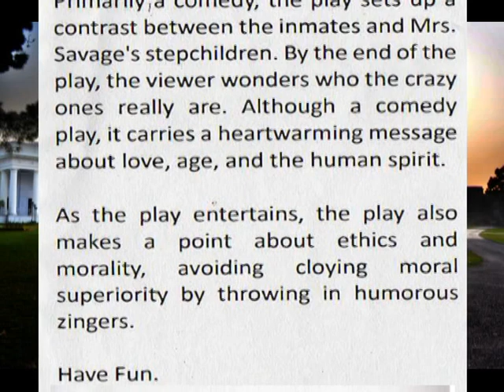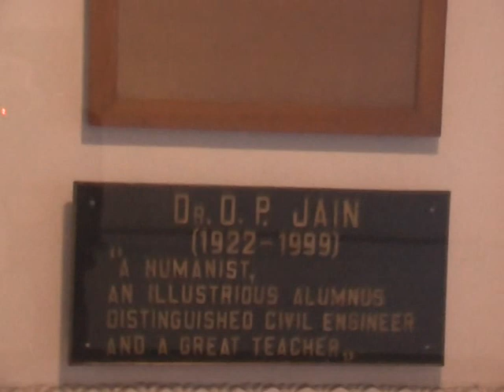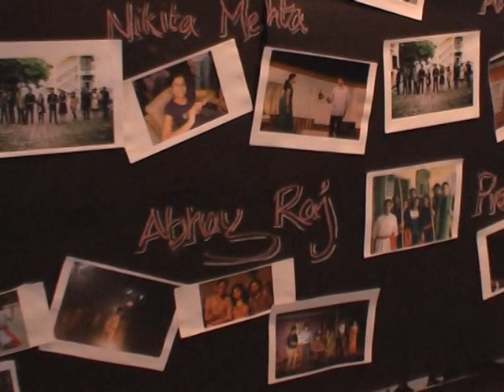The Curious Savage - Part I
The Curious Savage is a comedic play about Ethel P. Savage, a woman whose husband recently died and left her approximately ten million dollars. Contrasting the kindness and loyalty of psychiatric patients with the avarice and vanity of "respectable" public figures, it calls into question conventional definitions of sanity while lampooning celebrity culture. Primarily a comedy, the play sets up a contrast between the inmates and Mrs. Savage's stepchildren. By the end of the play, the viewer wonders who the crazy ones really are.